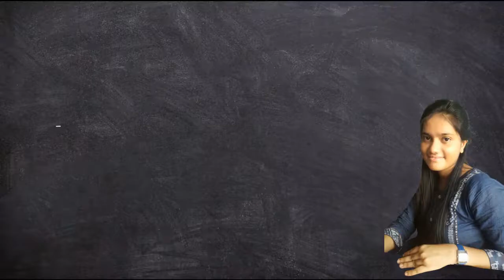Must Watch video before DSE / SP Exam | Last minute preparation tips and strategy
I am a Power Programmer in Infosys. On my channel, you can find videos that will help you to crack the interviews.